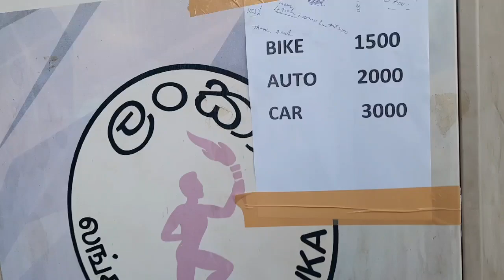வீதிக்கு இறங்கிய மக்கள் எரிபொருள் பற்றாக்குறை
வணக்கம் உறவுகளே 🙏🙏🙏

இந்தக் காணொளி தொடர்பான உங்கள் கருத்துக்களை பதிவிடுங்கள்